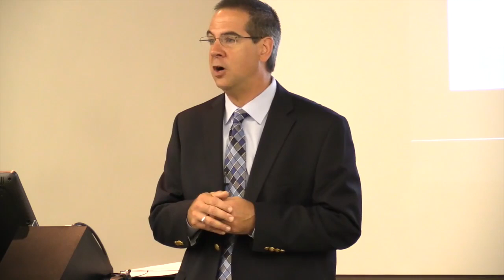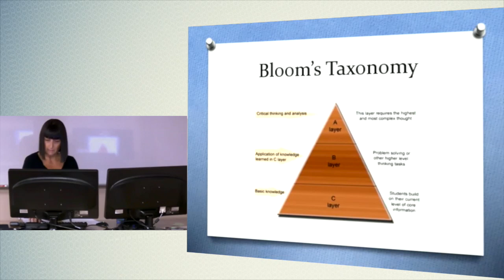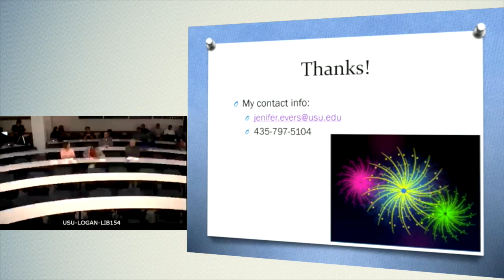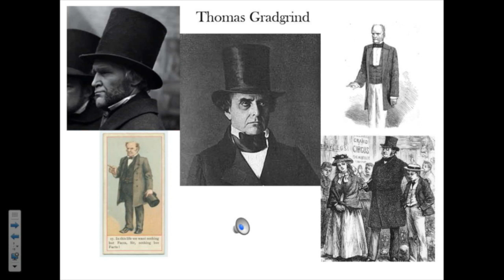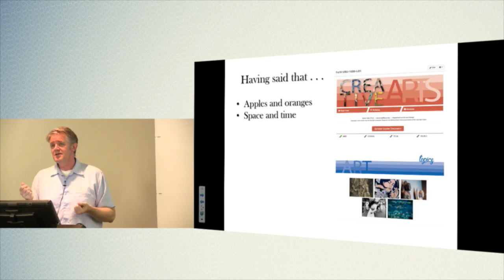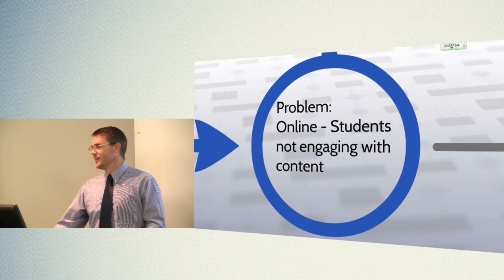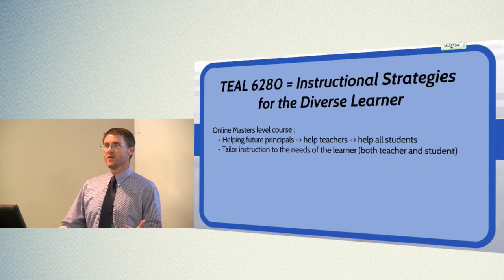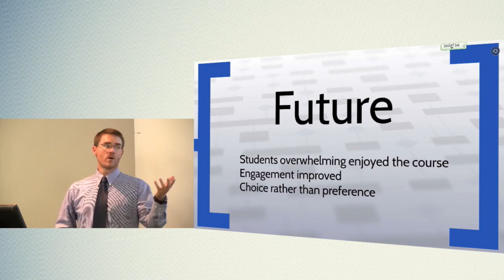Teaching Showcase: Student-Centered Learning Environments in Canvas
ETE Seminar Series
Presented by,
Jen Evers
Courtney Stewart
David Wall